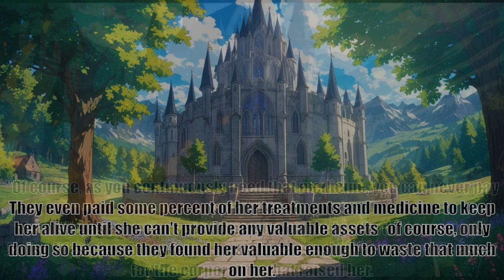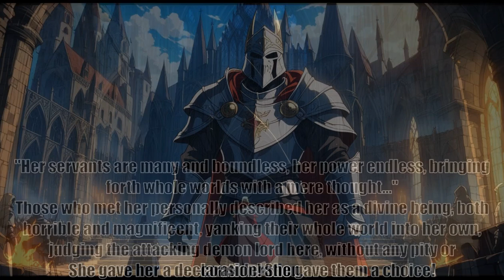Overlordly Broken Re, Chapter 39, Shadow of the Arena part 2